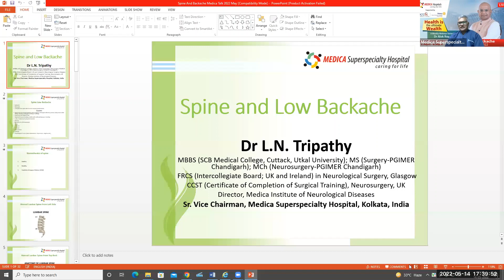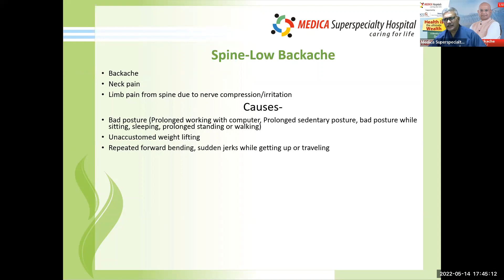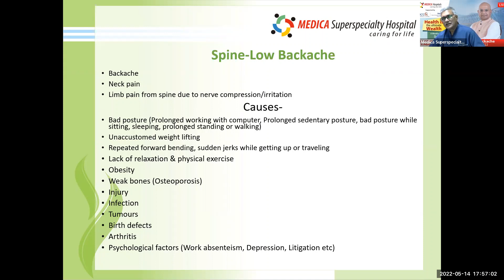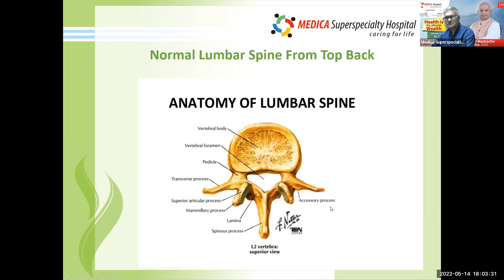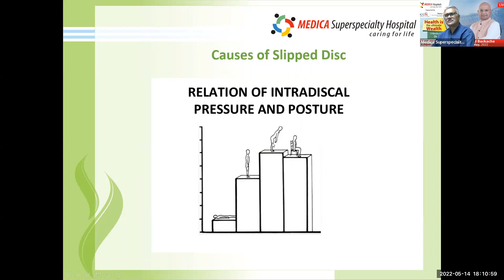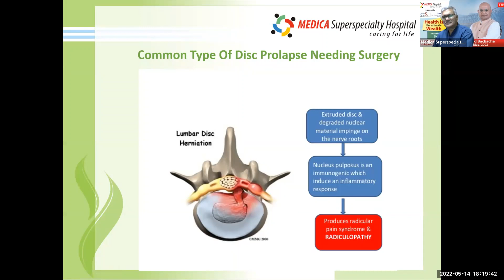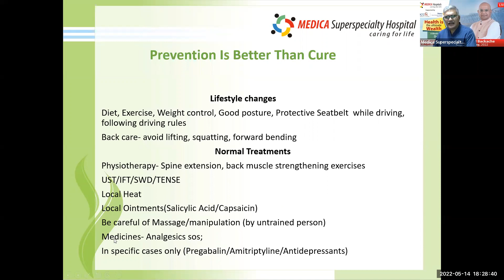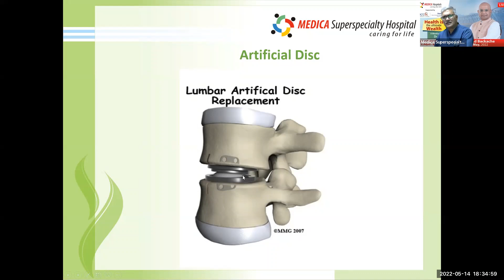Spine and Backache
In this episode of 'Health is the Ultimate Wealth', catch Dr Alok Roy, Chairman, in conversation with Dr. LN Tripathy (Neurosurgeon).

Discussion: Spine and Backache

For General Queries: 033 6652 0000